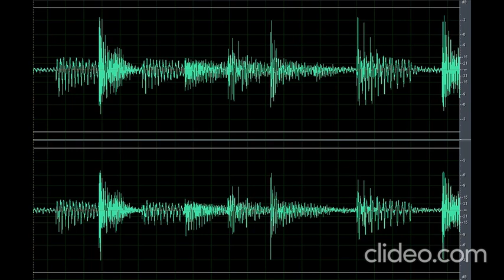Sound Scary Creature Long Scuttle (Nakakatakot)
Download the scary sound creature long scuttle (Nakakatakot) clip OR CLICK here if the shortened link is no longer working